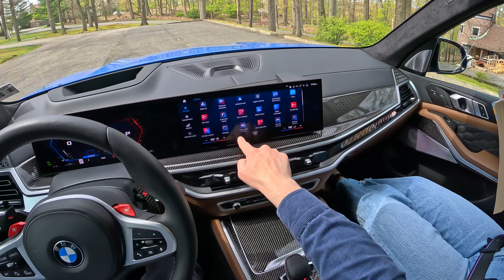2024 BMW X5 M Competition | POV Test Drive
2024 BMW X5 M Competition POV test drive, spirited drive, highway drive, launch control, acceleration, exhaust sound, review.

There are no changes to the 2025 model. Other performance SUV to consider are an Audi RSQ8, BWM X6 M, Mercedes GLE 63 AMG, or a Porsche Cayenne GTS.

00:00 - Sneak Peak
00:12 - Interior (Front Seats)
02:29 - Interior (Backseat)
03:23 - Trunk
03:49 - Exterior
04:42 - Engine
05:06 - Drive
08:43 - Highway
10:46 - Backroad
12:43 - Launch Control
12:53 - Backroad

Engine: 4.4L twin turbo V8 | 617 hp | 553 lb-ft of torque
Transmission: 8-speed conventional automatic | AWD
MSRP as tested: $141,445

If you like watching car videos, be sure to check out savagegeese, Doug DeMuro, Winding Road Magazine, TheTopher, TheStraightPipes, carwow.